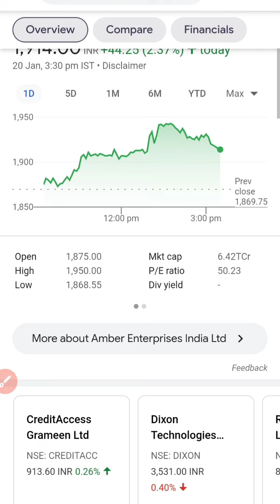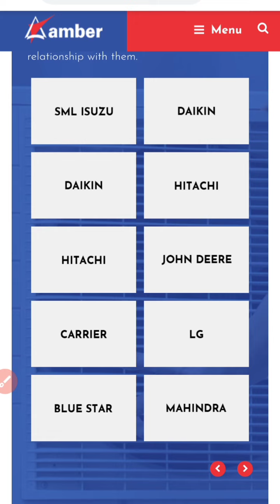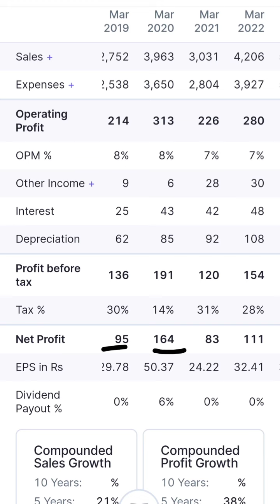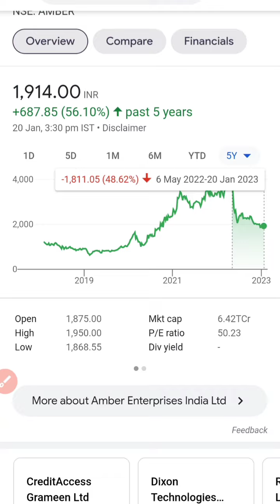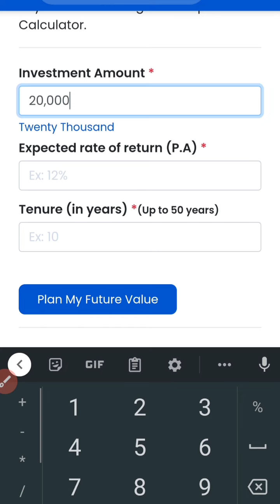Long term High compounding stock//Stocks with RK//sharemarket